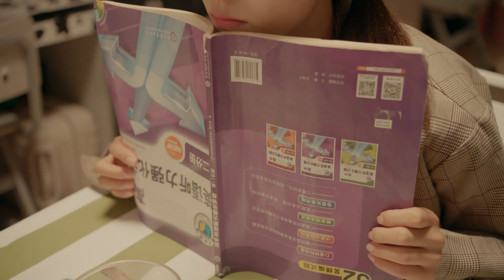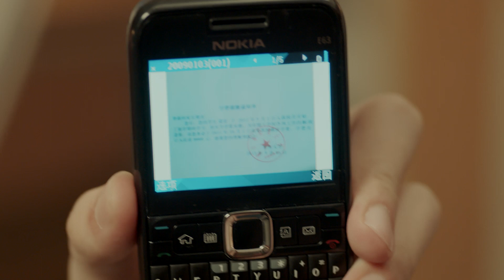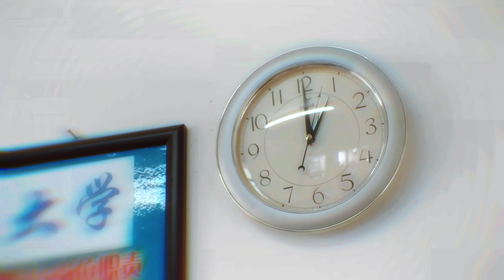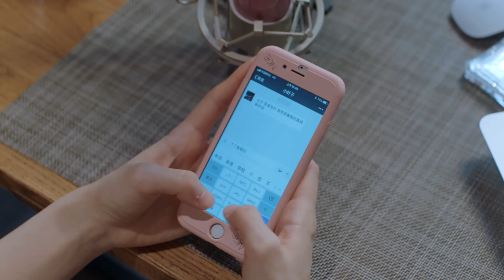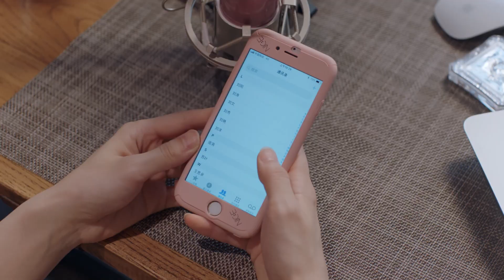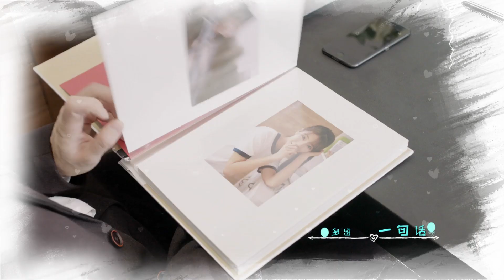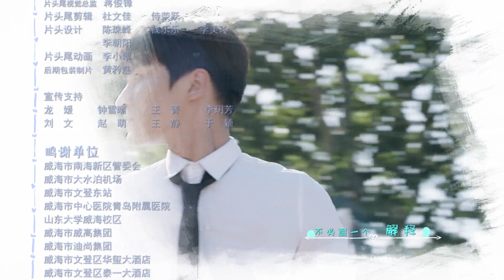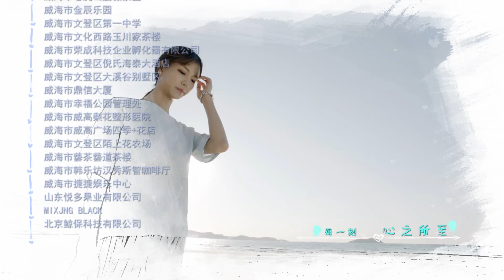【FULL】Only Beautiful Season 1 EP07 | 唯美貌不可辜负第一季 | Taiyu Gao 高泰宇, Xin Rui Qi 辛瑞琪 | iQiyi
【Only Beautiful Season】is trending on iQIYI with multiple subtitles.

【Introduction】Su Ye, a closed-off girl due to the scar at the corner of her eye, got a lipstick before the death of her grandma that could allow her travel through time. By making use of the lipstick, Su Ye changed the past, recovered her beauty, switched her job from the Bureau of Quality Supervision to a 4S car shop, and climbed up step by step amid crisis. In this process, Su Ye met Han Shao, CEO of Huading Group, a man closely related to her scar at the corner of her eye. Just when Su Ye recovered her beauty, the life's journey of Han Shao was greatly changed. On the other hand, Ji Xiao, a lawyer who courted Su Ye for several years but to no avail, became Han Shao’s private legal counsel.

【Cast】Taiyu Gao,Xin Ruiqi